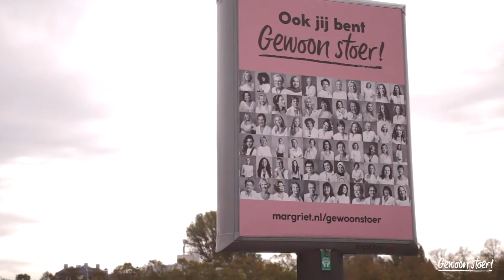Backstage: Margriet viert 80-jarig jubileum